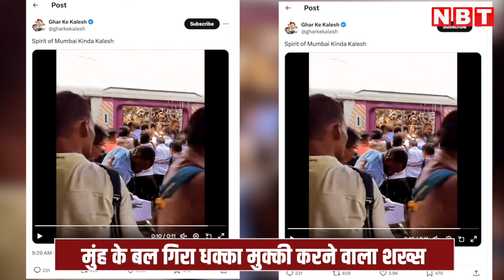Mumbai Local Train Viral Video: मुंबई लोकल का Video Viral, ट्रेन में भीड़ देख छूट जाएंगे पसीने! |NBT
मुंबई की लोकल ट्रेन के वीडियोज सोशल मीडिया पर हमेशा दिखते रहते हैं। लोकल ट्रेन में सफर करने में कितनी मुश्किलों का सामना करना पड़ता है ये हम अक्सर देखते हैं लेकिन मुंबईकर इसमें एक्सपर्ट माने जाते हैं। वहां के लोकल ट्रेन का एक ऐसा ही वीडियो सोशल मीडिया पर वायरल हो रहा है जिसमें एक शख्स की जद्दोजहद साफ नजर आ रही है।